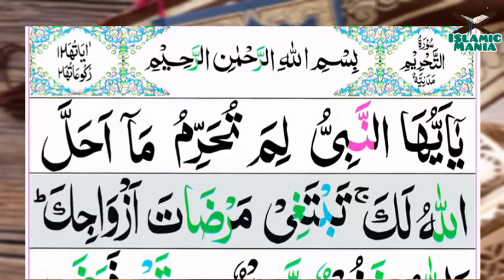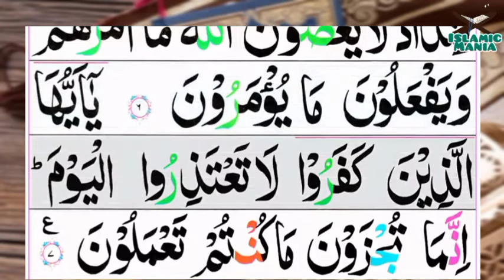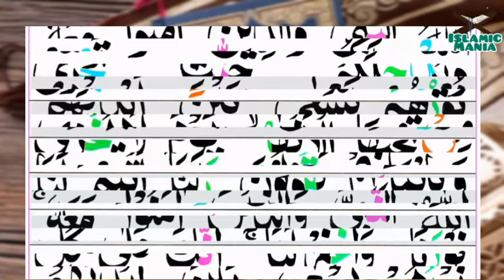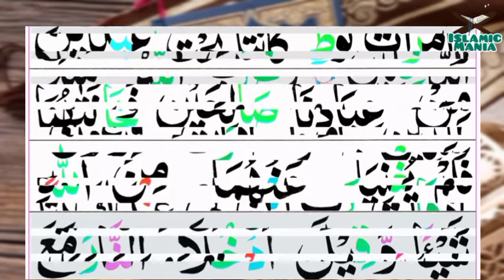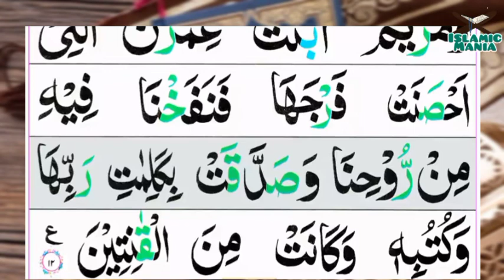066-At-Tahrim(The Prohibition) | Surah Al_tahrim | سورۃ التَحْرِيِّمِ | Tilawat Quran Majeed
066-At-Tahrim(The Prohibition) | Surah Al_tahrim |  سورۃ التَحْرِيِّمِ | Tilawat Quran Majeed

Channel Link :-